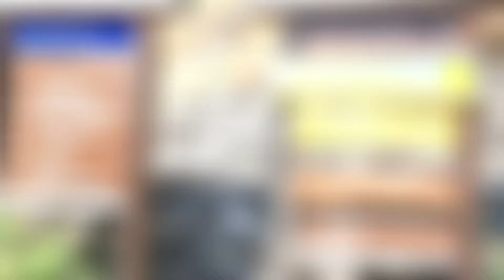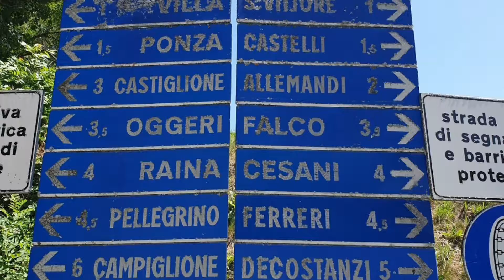valle maira zona prazzo in e-bike agosto 2019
prazzo-colle san giovanni-canosio-san michele